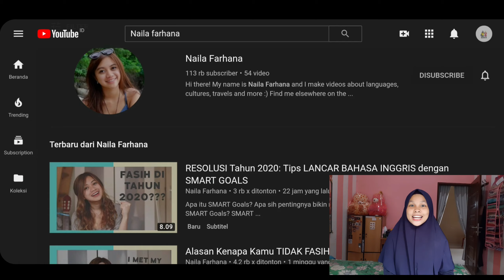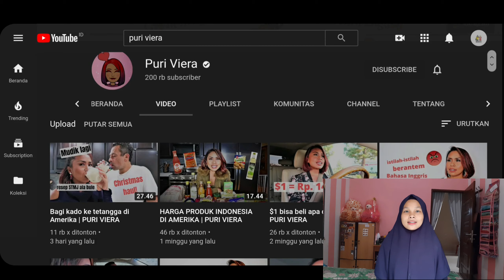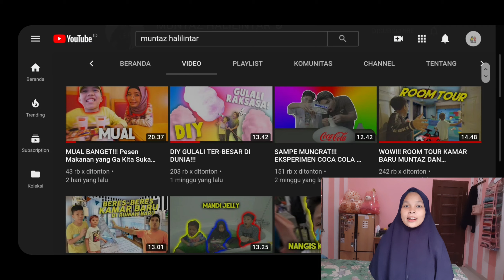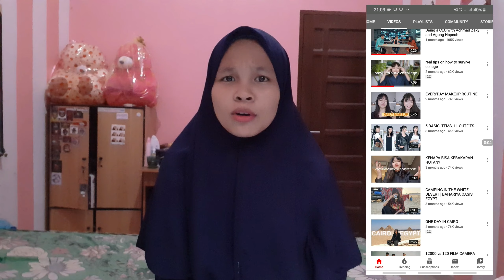6 CHANNEL YOUTUBE UNTUK BELAJAR BAHASA INGGRIS | BELAJAR BAHASA INGGRIS OTODIDAK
CHANNEL YOUTUBE INDONESIA YANG BUAT KAMU JAGO BAHASA INGGRIS

6 CHANNEL YOUTUBE UNTUK BELAJAR BAHASA INGGRIS

thanks🖤